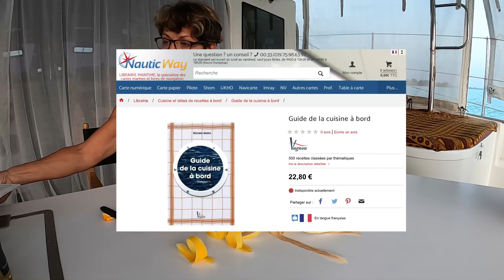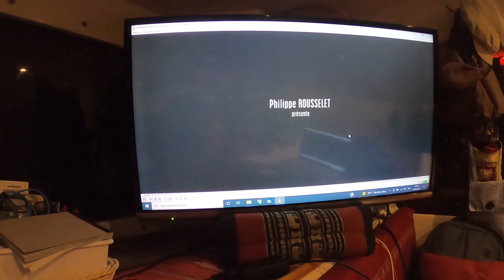#141 Cuisine à bord, détente et petits travaux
Quelle ne fut pas notre surprise en débarquant sur une petite île au Sud Ouest de l’île de Zanzibar en découvrant un magnifique restaurant Haut de gamme, puis quelques petits travaux d’amélioration de Javerne, les recettes de Corinne, et une jolie balade au son de la musique locale.
Et comme toujours dans la joie et la bonne humeur propre à Javerne.
Nous remercions la Librairie Maritime Nautic-Way pour leurs ouvrages et cartographie